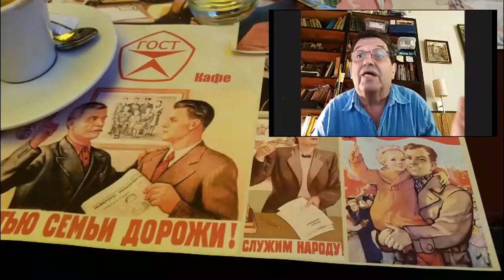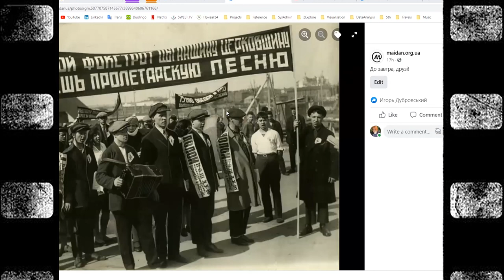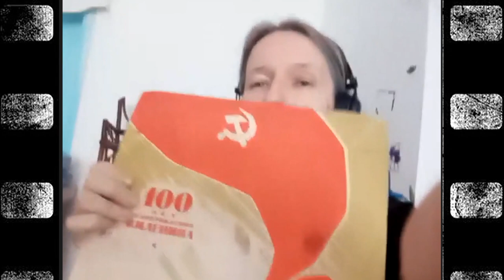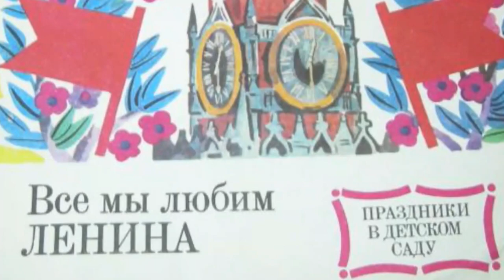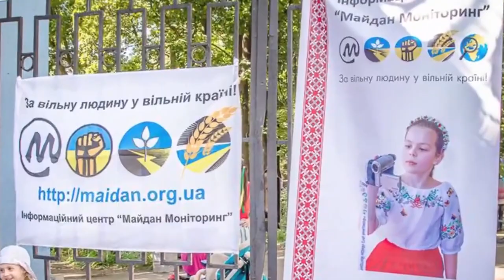Совок довбаний №6. Як продавали батьківщину джазові музиканти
Про музичну культуру (та культуру взагалі) як маркер ставлення до людини у совєцькому союзі. Про трагічні історії популярних совєцьких пісень і їх авторів.

Совок довбаний -  з огидою і без ностальгії.
В ефірі - Ігор Дубровський, Віктор Гарбар, Оксана Яцюк, Наталія Зубар і Вікторія Сибір.